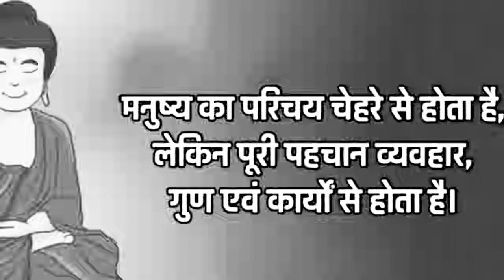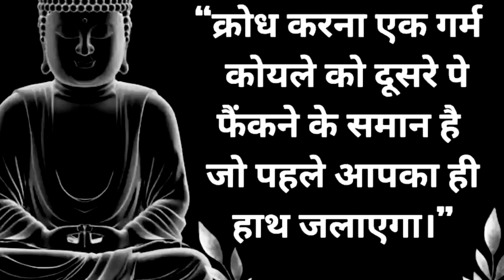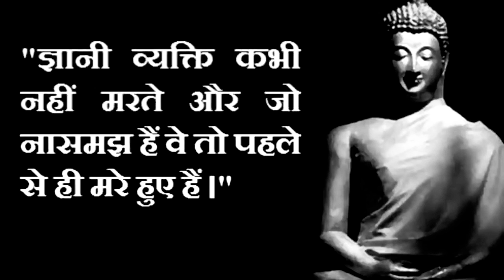महात्मा बुद्ध के 30 अनमोल विचार हजारों की जिंदगी बदल दी|Buddha Thoughtsand Teachings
महात्मा बुद्ध के 30 अनमोल विचार जिसने हजारों लोगों की जिंदगी बदल दी|Buddha Thoughts
and Teachings|@bhagyadevi5028

buddh ke vichar, budh ke pravachan, महात्मा बुद्ध के 30 अनमोल विचार, गौतम बुध्द के उपदेश, buddha teachings, buddha sermons,